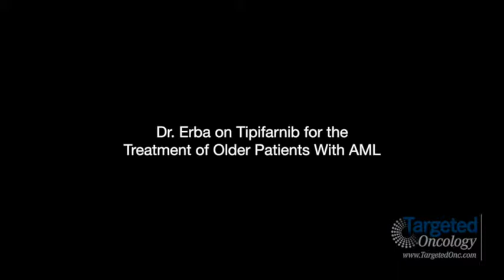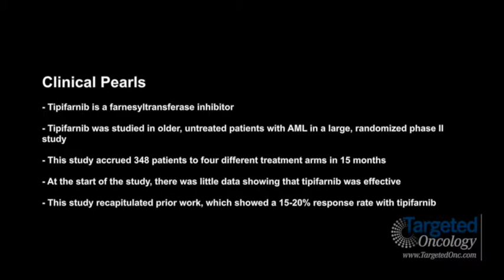Dr. Erba on Tipifarnib for the Treatment of Older Patients With AML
Harry Erba, MD, PhD, professor of medicine, director, Hematologic Malignancy Program, University of Alabama at Birmingham, discusses tipifarnib for the treatment of older, untreated patients with acute myeloid leukemia (AML).